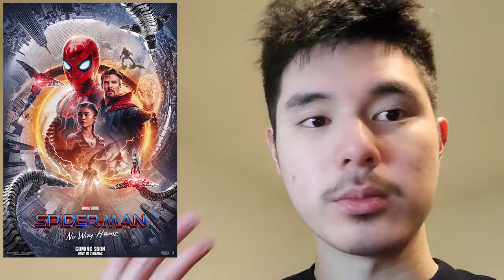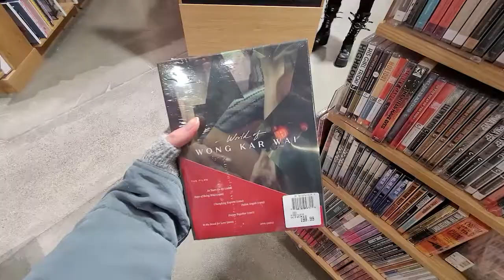Spider-Man: No Way Home - Movie Review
Skip spoilers - 8:23

Not a huge fan of Marvel now but this one slaps!

8/10